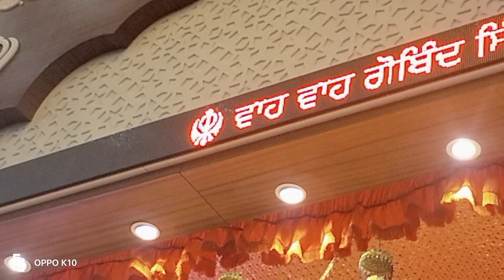🙏waheguru ji ka khalsa waheguru Ji ki Fateh🙏🌹smagam form Gurudwara sukhmani Sahib🌹*